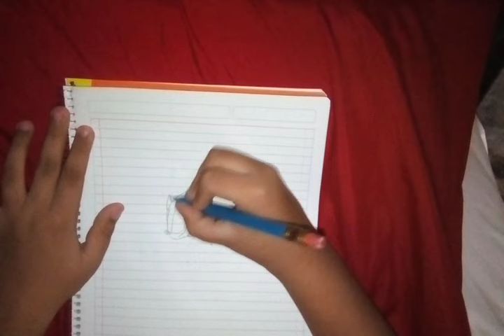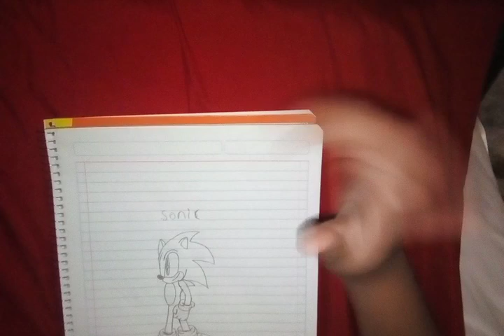Cómo dibujar a sonic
Dibujo